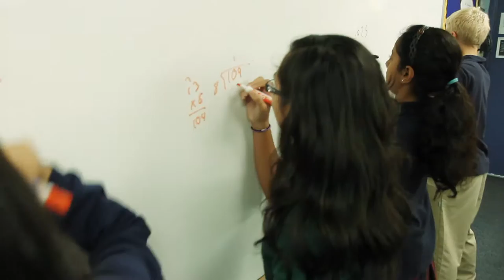Faith Baptist Schools: Academically-Capable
This video series highlights the four core values of Faith Baptist Schools in Canoga Park, CA. The school is well-known for its accelerated academic program, with elementary students routinely testing at several grades above their level. Academic excellence is supported through nurturing yet demanding teachers from pre-school through high school.
Filmed on location using Blackmagic Production Cinema 4K, Canon 5D mk III, and Canon 5D mk II.